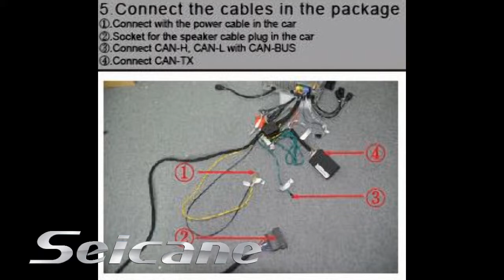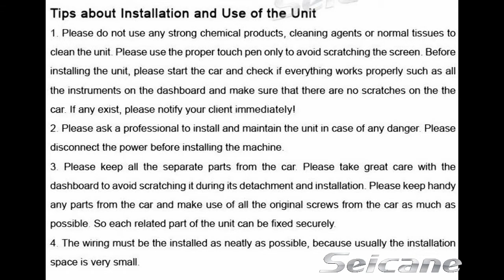Radio Enlèvement pour Mercedes Benz W211 W219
L'enlèvement de la radio Professional par Seicane, il est facile d'installer un nouveau stéréo pour votre voiture, vous pouvez apprendre par cette vidéo.Plus à savoir: Mercedes Benz W211 Mercedes Benz W219